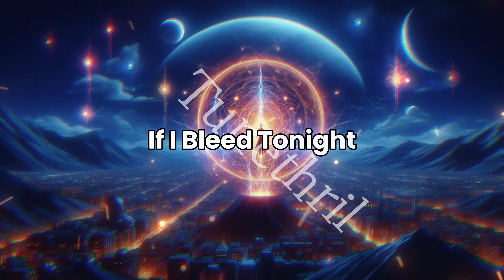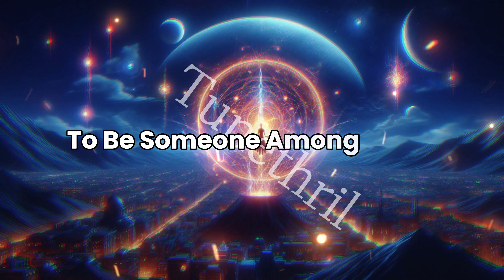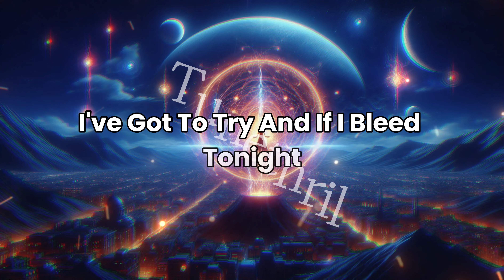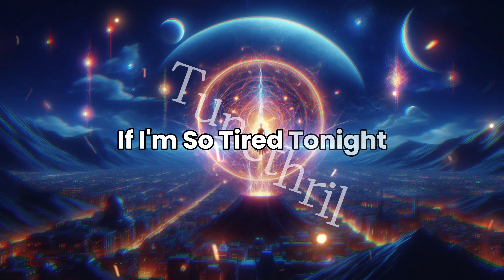The Awakening ❄️ Lyrics ONLAP COPYRIGHT FREE Rock Song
ONLAP - The Awakening (OFFICIAL VIDEO) - [COPYRIGHT FREE Rock Song]